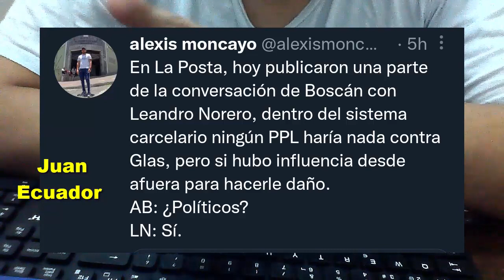Gobierno de Lasso Quiso Matar a Jorge Glas según Leandro Norero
Las declaraciones de Leandro Norero con Boscán donde asegura que el gobierno de Lasso intentó varias veces tratar de darle vire al ex VP Jorge Glas cuando estaba dentro de la cárcel de Latacunga. Esto demuestra que Lasso y su gente son malvados y quieren acabar con su enemigos usando estos tipos de métodos.